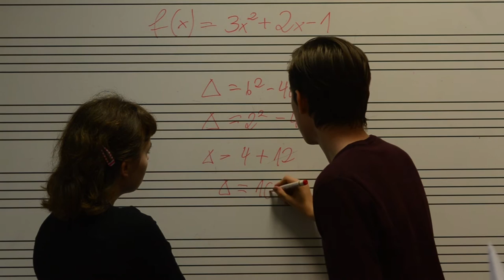MIETKI 2016 - Reklama 1 (p. Pruss)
Scenariusz i reżyseria: Ignacy Żak i Kaja Banaszak
Montaż: Ignacy Żak, Krzysztof Chamiec
Zdjęcia: Andrzej Szwabe
Lektor: Kajetan Sobieraj
Aktorzy: Kaja Banaszak, Ignacy Żak, Kajetan Sobieraj, Nicol Miękus, Anna Topolska, Antonina Kocińska

Film objęty prawami autorskimi.